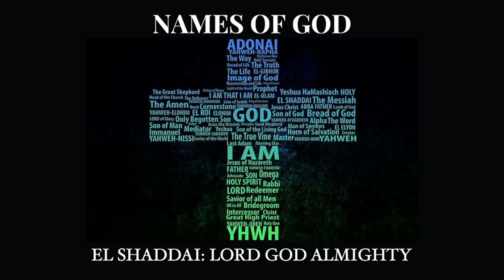Names Of God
El Shaddai: Lord God Almighty